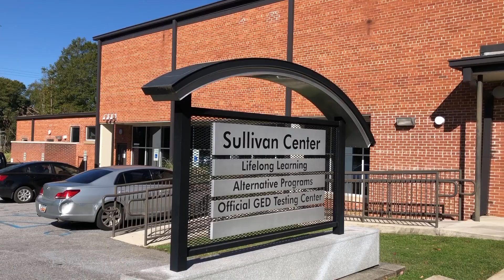American Education Week Sophie Fuller